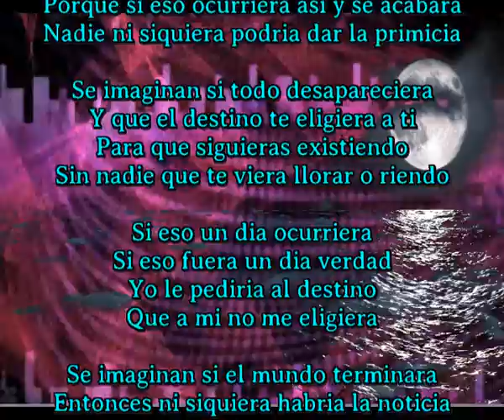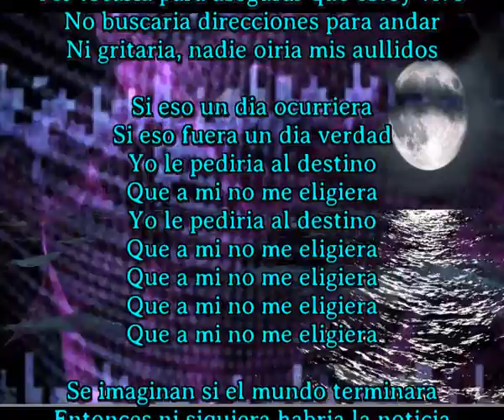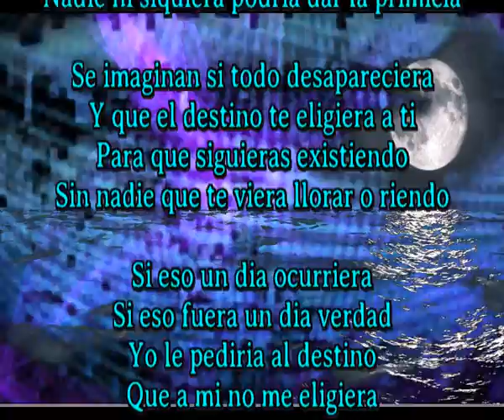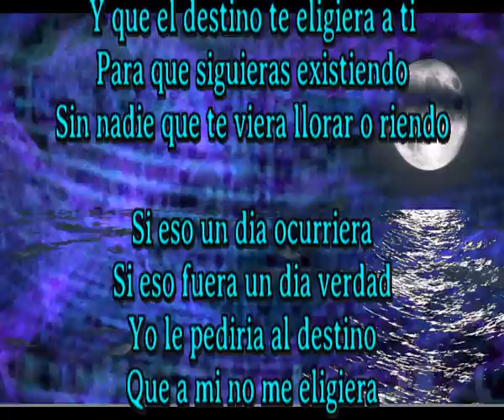El fin del mundo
Si eso un dia ocurriera
Si eso fuera un dia verdad
Yo le pediria al destino
Que a mi no me eligiera

Se imaginan si el mundo terminara
Entonces ni siquiera habria la noticia
Porque si eso ocurriera asi y se acabara
Nadie ni siquiera podria dar la primicia

Se imaginan si todo desapareciera
Y que el destino te eligiera a ti
Para que siguieras existiendo
Sin nadie que te viera llorar o riendo

Y si fuera yo por casualidad el elegido
Me tocaria para asegurar que estoy vivo
No buscaria direcciones para andar
Ni gritaria, nadie oiria mis aullidos

Porque si eso ocurriera y asi se acabara